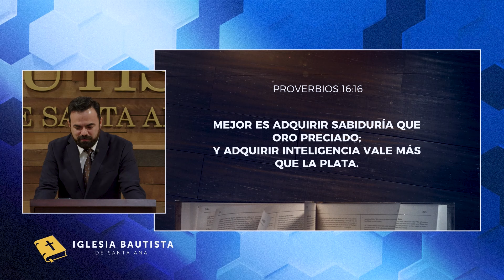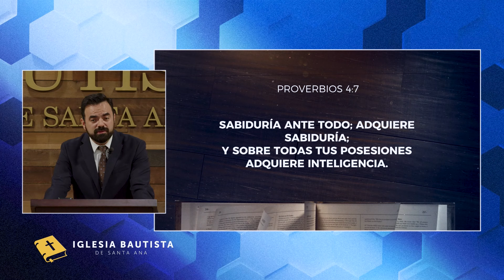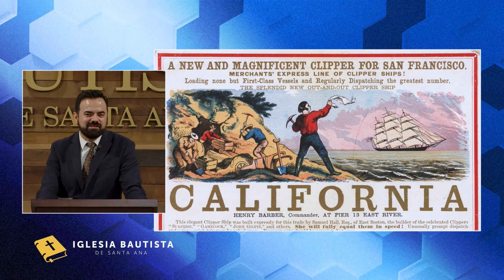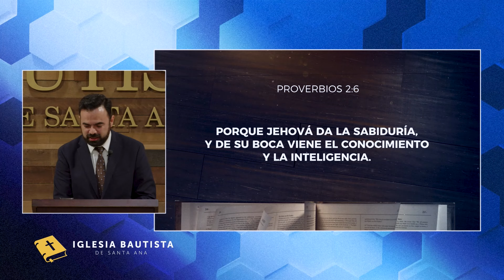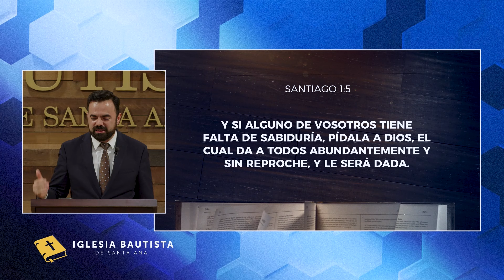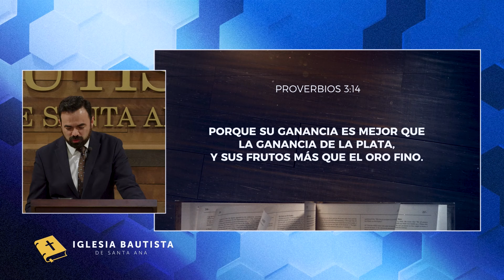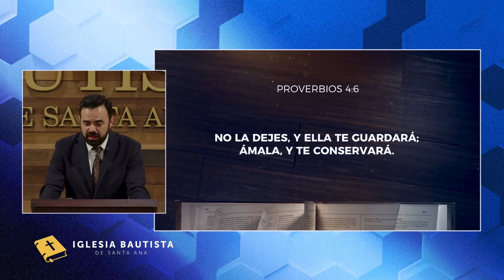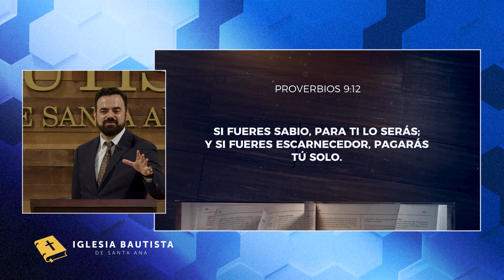Sabiduría Ante Todo (Predicación Bautista, Fundamental)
Si tiene una pregunta, un tópico en que duda o peticion dejenos saber en los comentarios 👇